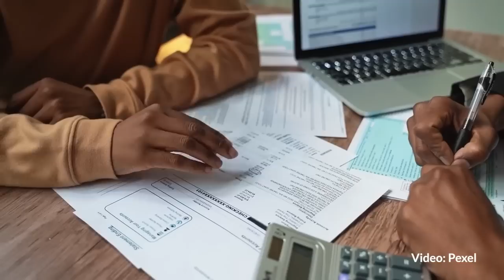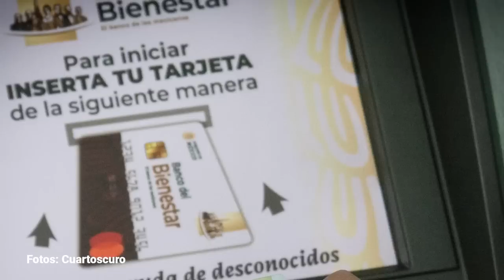La SCJN pone alto a abuso: los bancos no podrán cobrar deudas a cuentas de pensiones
La SCJN resolvió un amparo a una persona de la tercera edad a quien un banco le cobró la deuda que tenía en su tarjeta de crédito, tomando el dinero de la cuenta de ahorro destinada a cubrir su pensión por cesantía en edad avanzada para aplicarlo al pago contraído con la misma institución financiera.